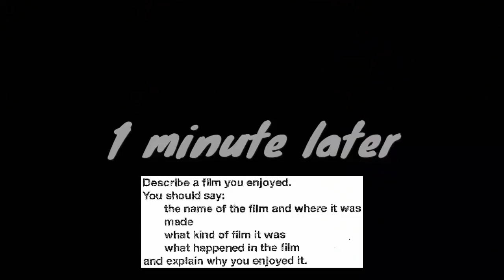IELTS Speaking Test Sample for 8.5 Bands || Real Test || Asad Yaqub